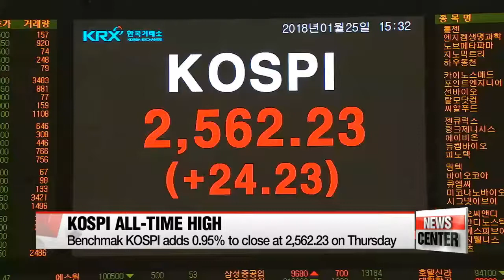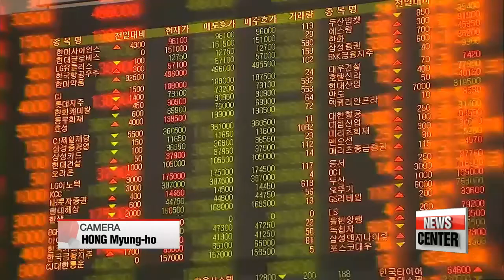KOSPI hits a new record closing at 2,561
코스피 장중 사상 최고치 경신…2,561.69

  Another record high closing for the nation's benchmark index.
The main drivers are corporate earnings and foreign investment sentiment.
Cha Sang-mi breaks down the uplifting digits for us.

   "The Korean stock market has hit another record. The benchmark index KOSPI closed at 25-62 on Thursday, topping the previous high set last November."

  It was a gain of point-9-5 percent, attributed by analysts to continued strong corporate earnings.

   "If you look at the overall KOSPI index, the corporate earnings are growing at quite rapid speed. Last year the earnings grew more than 35 percent. This year we are expecting around 13 percent increase in earnings.'

  It was a good day for local tech firms including chip giant SK Hynix, which added nearly 5 percent.
Hynix announced an all-time best performance last year and it revealed plans to expand investment, which cleared away some uncertainties in the semiconductor market.
  Shares of Samsung Electronics were up 1-point-8 percent and Naver added nearly 4 percent.

Foreigners, local individuals and institutions were all net buyers.
  A growing number of investors on the KOSPI now have the 3,000-point mark in their sights.
The analyst at Kiwoom Securities said the market *will get there before it peaks, but not before 2019 or the year after.

  As for Korea's junior stock index, the tech-heavy KOSDAQ, it added point-4 percent to close at just under 899.
  Analysts pointed to even higher estimates of earnings' growth this year among KOSDAQ companies of about 21 percent.